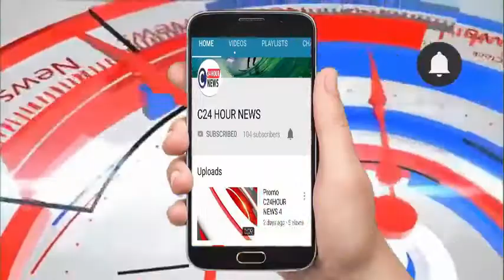आजमगढ़# मंहगाई, अराजकता, बेरोजगारी के चलते प्रसपा का धरना प्रदर्शन